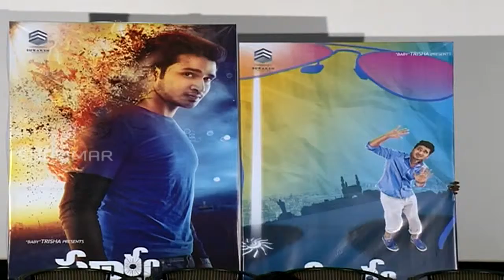Surya vs Surya Telugu Movie Teaser Launch || Nikhil || Madhubala